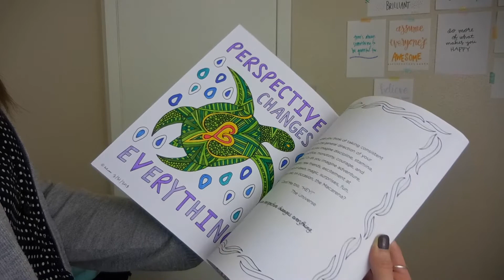MARCH FAVORITES 2018 | Michelle Booth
In this video I talk about my March Favorites 2018! YouTube, Netflix, beauty, music, and self-care favorites are included!

What is something you loved in the month of March??

You’re welcome.

*Rimmel Stay Matte Liquid Mousse Foundation

*The Pursuit of Happyness

One Direction radio on Pandora

FILMING EQUIPMENT I USE:

*Nikon COOLPIX S6900 Digital Camera

*Cowboy Studio Lighting Kit

*Acuvar 50" Camera Tripod